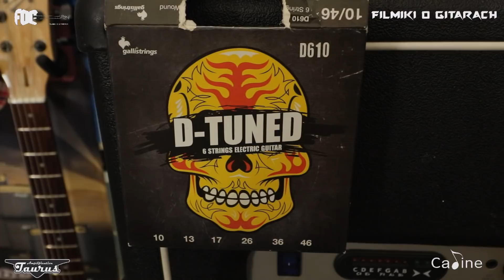DB Custom Effects Krakatou - kolejny chory fuzz - FILMIKI O GITARACH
Efekt od Dominika z DB Effects.
Rozwinięcie konstrukcji Earthquaker Device Acapulco, czyli brzmienia wzmacniacza Sunn Model T...
innym słowem dość chory fuzz, nie dla wszystkich i nie do wszystkiego, ale z możliwością znalezienia kilku ciekawych brzmień